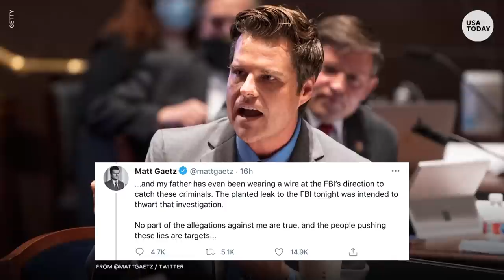What we know about investigation into Florida Rep. Matt Gaetz | USA TODAY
Here's what we know about Florida congressman Matt Gaetz who is reportedly under investigation over an alleged sexual relationship with a minor.

Rep. Matt Gaetz, a firebrand Florida Republican and close ally of former President Donald Trump, is under investigation over allegations that he had sex with an underage girl, according to media reports Tuesday.

The revelation that the Justice Department is investigating Gaetz for potential violations of sex trafficking laws swiftly roiled national politics. Gaetz was accused of having a sexual relationship with a 17-year-old girl and paying for her travel, The New York Times first reported.

The third-term congressman denied wrongdoing, insinuating that he and his family have been under the threat of extortion from a former Justice official.

Gaetz has not been charged and said he is cooperating with the DOJ investigation.

The allegations at the heart of the evolving controversy are the most serious charges levied at a congressman who is no stranger to political scandal. The broader story of the situation involves multiple elected officials and investigations in Florida and Washington.